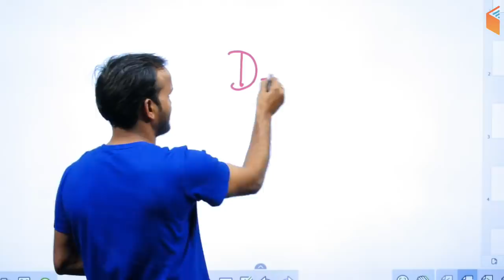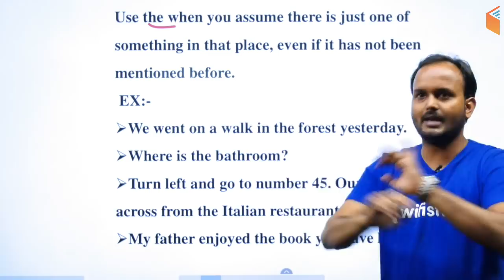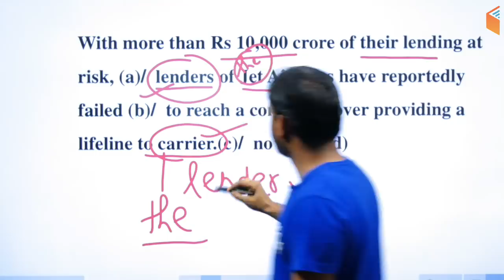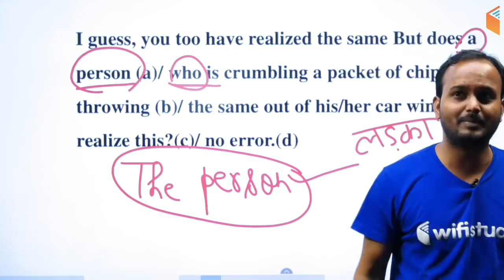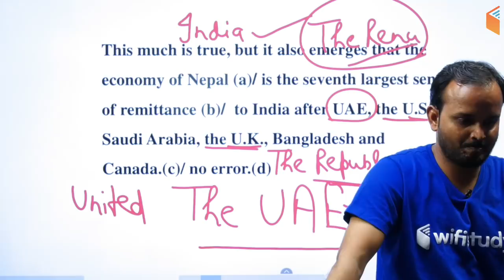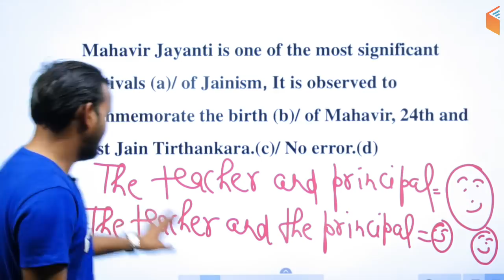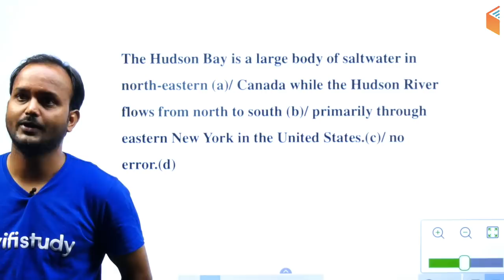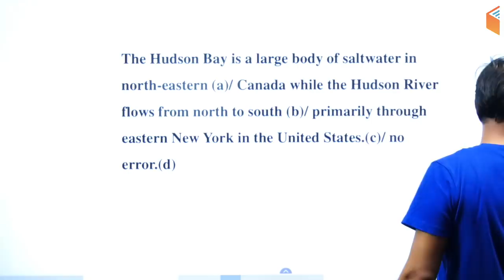4:30 PM - UPSC CDS (II) 2019 | English by Sanjeev Sir | Uses of Article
RPSC 1st Grade Teacher 2019:
10:30 AM - Maths by Sahil Sir
12:00 PM - History by Praveen Sir

अबकी बार Polity पार:
11:00 AM - Indian Constitution by Rajendra Sir

CTET & TET 2019 (For All States):
1:00 PM - Pedagogy by Rajendra Sir
1:30 PM - English By Sanjeev Sir
2:00 PM - Environmental Studies by Praveen Sir
2:30 PM - Maths by Naman Sir
3:00 PM - Hindi by Ganesh Sir

UPSC CDS (II) 2019:
3:30 PM - GK by Sandeep Sir
4:30 PM - English by Sanjeev Sir
5:30 PM - General Science by Shipra Ma'am

1. One Subscription, Unlimited Access
2. Learn from your favourite teacher
3. Real time interaction with teacher
4. You can ask doubts in live class
5. Limited students
6. Download the videos & watch offline